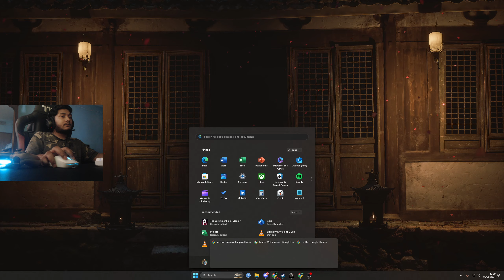Black Myth Wukong | WALKTHROUGH PART 33| RTX 4080 | 64GB RAM | 2K | FACECAM